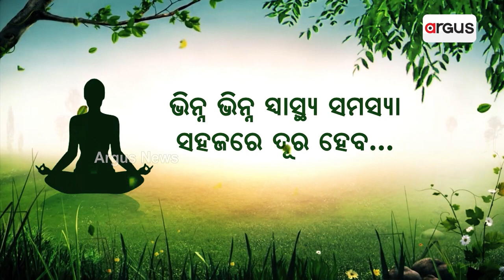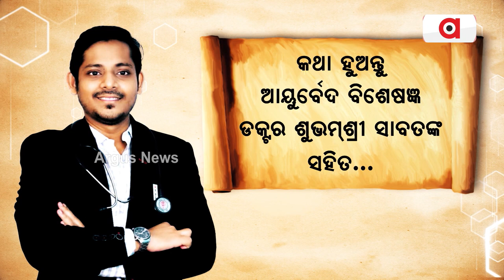Heart-Wrenching Stories Of Women Getting Harassed In Sudan